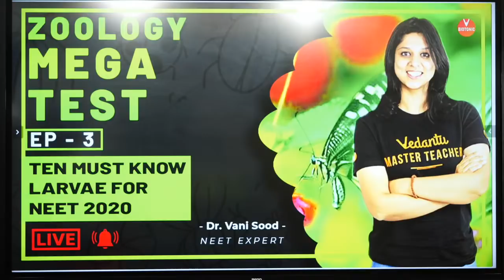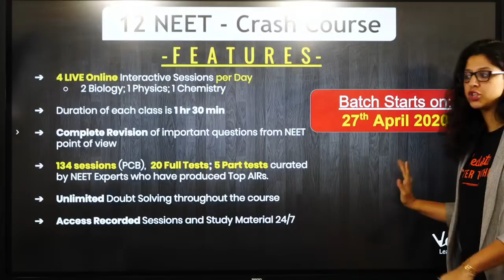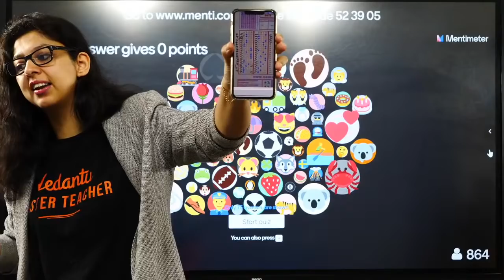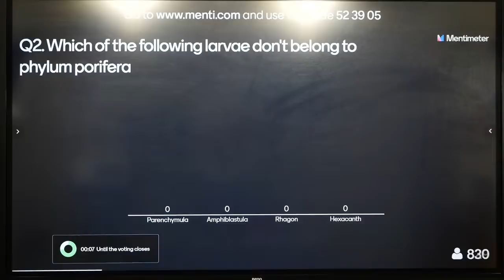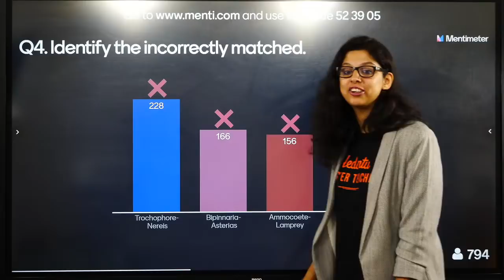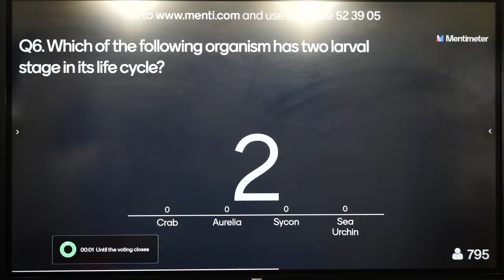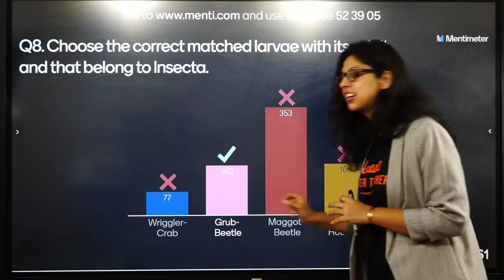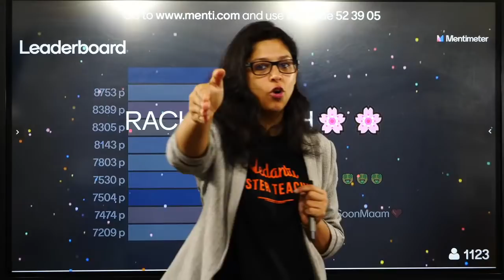Zoology Mega Test Episode-3 | 10 Must Known Larvae For NEET 2020 | Dr. Vani Sood | Vedantu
Zoology Mega Test | 10 Must Known Larvae For NEET 2020 | Dr. Vani Sood | Vedantu. Zoology Neet Questions, Neet 2020 biology important questions By Vani Ma’am. Neet Zoology Questions, Neet biology important questions by Vedantu Biotonic. Neet important questions in biology by Vani ma’am Vedantu biotonic. This session biology neet important questions video increases your marks in neet biology exam 2020.

Let's crack neet biology in neet 2020 exam with this “zoology neet important questions” by Vani Ma'am. In this session learn the complete details about “neet biology previous year questions” which is the most important one to know before appearing for the upcoming neet exam 2020.

In today’s Session, Master Teacher Vani  Ma'am takes you through a live test on neet zoology important previous year questions, as it is one of the most important and scoring sessions for the neet exam 2020.

Vani Ma'am enlightens you with the “important questions of biology for neet 2020 with in-depth explanations. This session will mainly be around the “live test on neet 2020 zoology important questions” with proper Explanation.

In today's class, Vani Ma'am will talk about “neet zoology important questions” and share some preparation tips on how to get good marks in the neet exam 2020.

Our goal in this session is to introduce some of the important questions in zoology that may help students to get good marks in the neet 2020 exam.

In this session, Vani Ma'am will discuss the zoology neet important questions, which will be helpful for you to crack the neet 2020 exam.
1. neet 2020 biology important questions
2. neet biology important questions
3. neet important questions in biology
4. biology neet important questions
5. neet biology previous year questions
6. important questions of biology for neet 2020
7. important questions for neet 2020 biology
8. neet important biology questions
9. important question of biology for neet
10. biology important question for neet
11. neet important questions biology
12. neet biology most important questions
13. neet zoology questions with answers
14. zoology neet questions
15. neet zoology questions